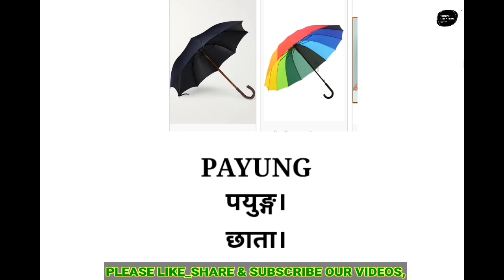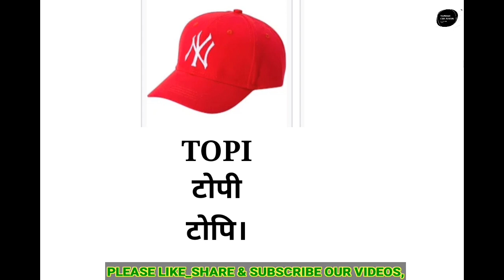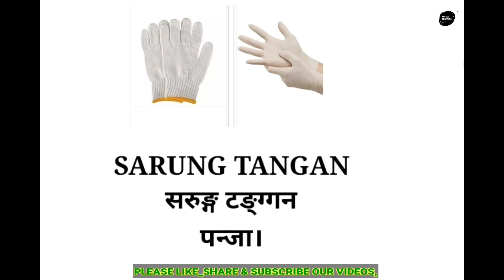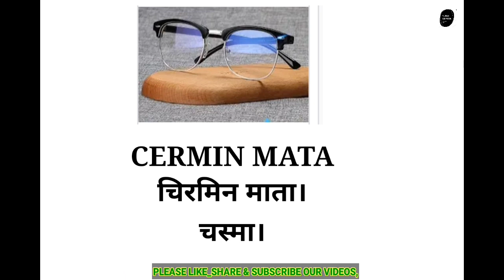मलेसियामा हामीलाई चहिने सम्पुर्ण समानहरुको नाम,@malaybhasa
यदि तपाईहरु मलेसियामा हुनुहुन्छ।भने तपाई आफ्नो ब्यक्तिको लागि चहिने समानहरुको नाम मलायु भाषामा शिक्नुहोस।।।